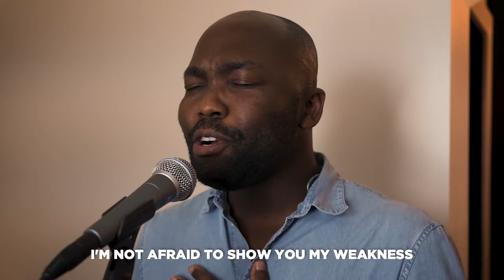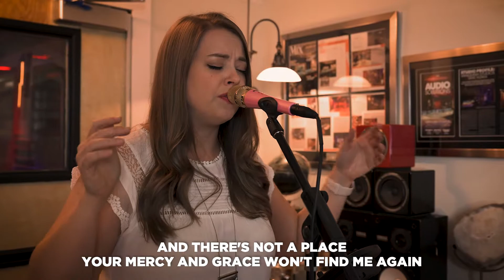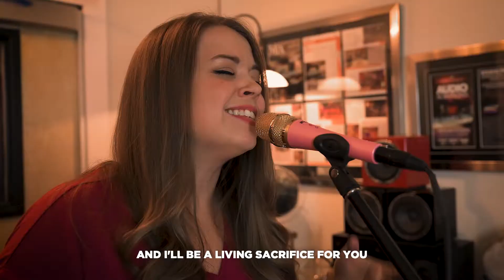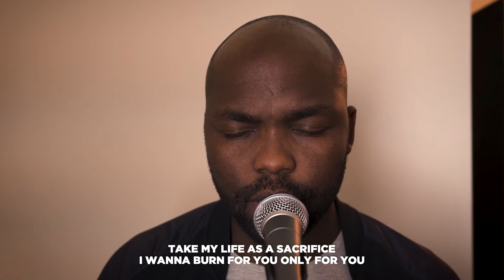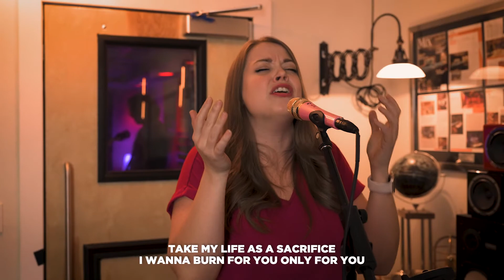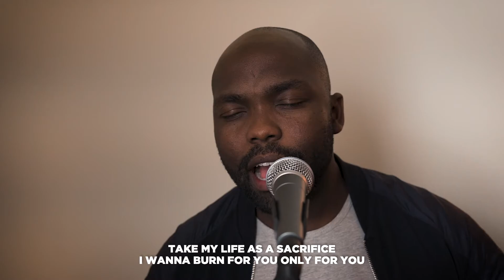Online Services - Jesus is Able - November 1st, 2020